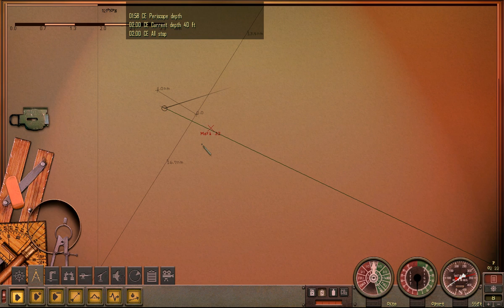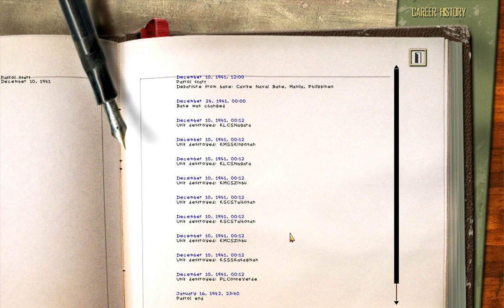Let's Play Silent Hunter 4 - Mission 1 [P4/4] If There Is A Cake This Liner Sits Atop It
Surely you jest.  No foreseeable outcome could have possibly included THIS.  Are we blessed or is this merely the curse of the good 'fore the bad?  For if this is to be followed, even if only in parity, with the bad, then we are due for a great deal of torment.  A great deal indeed.